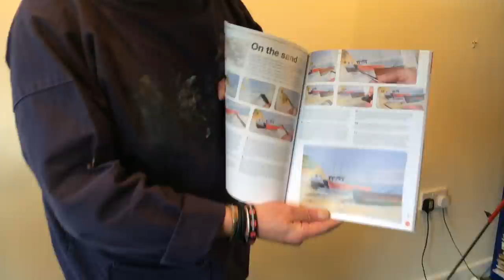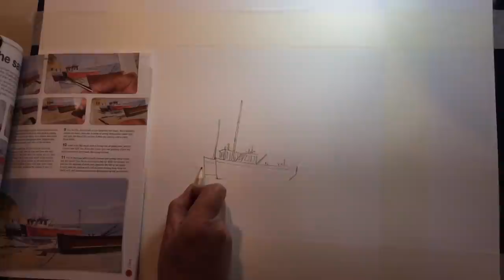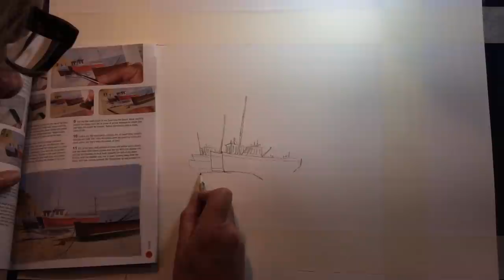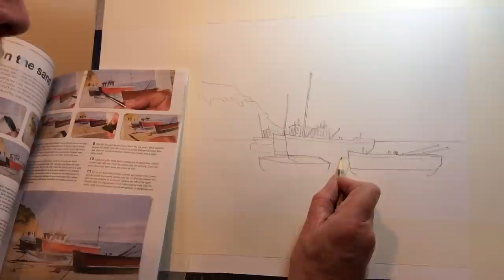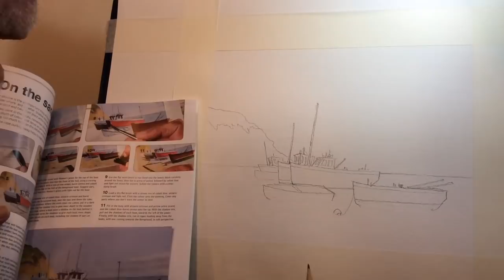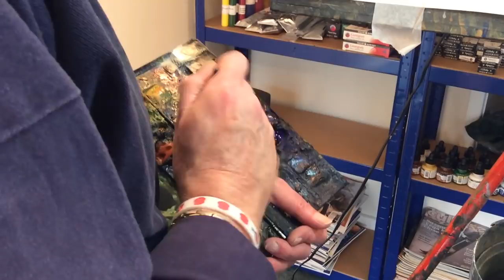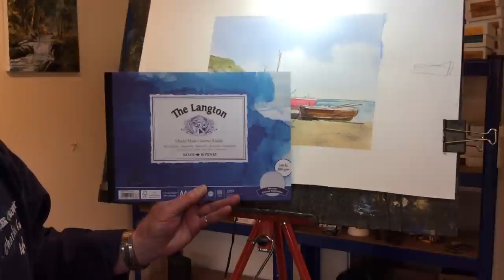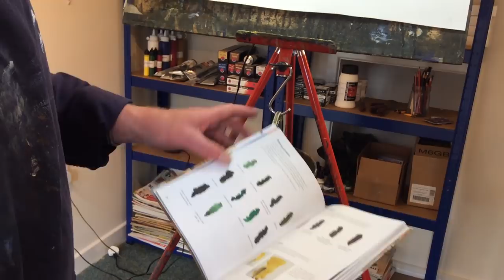Boats on the Beach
Charlie paints a number of boats in a beach setting